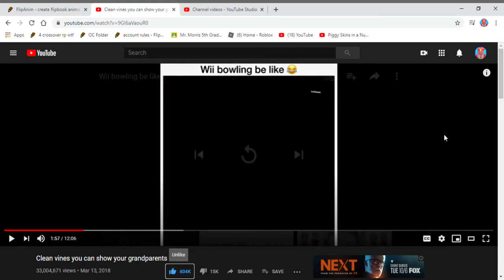Wip??? I guess?? Piggy vines UwU on FlipAnim UwU cuz yes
I am a furry and i actually feel like Memory would do this